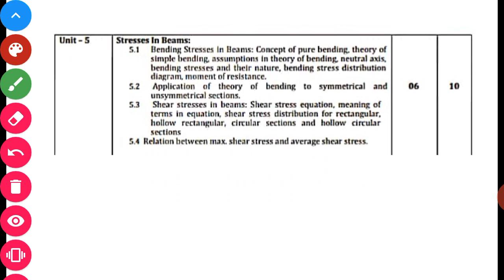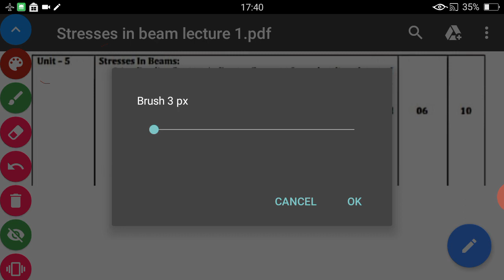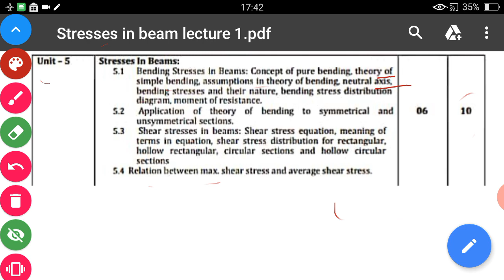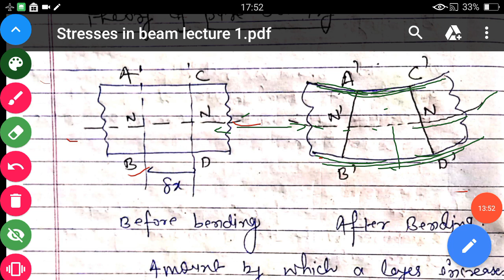MOS-Stresses in beam -Unit -05